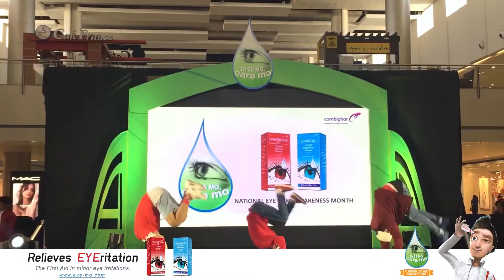Eye Mo Dance Craze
Feel the vibe of the Healthy Vision Month with this dance craze—featuring the Eye Mo pose we make every time we use Eye Mo!

(I Saw the Sign modern remix
by Ace of Base)